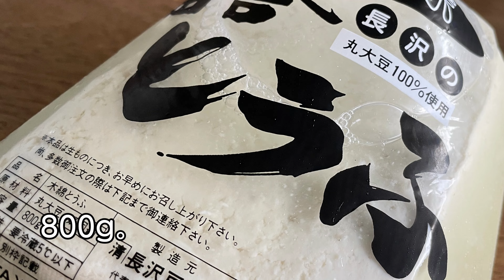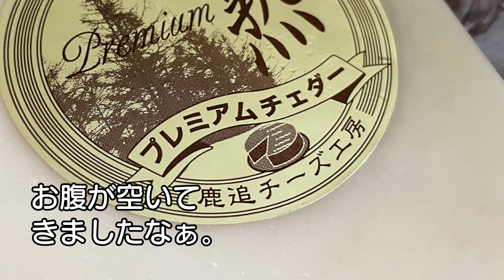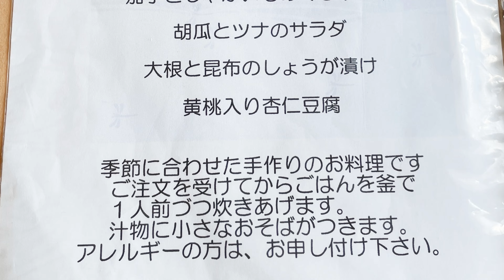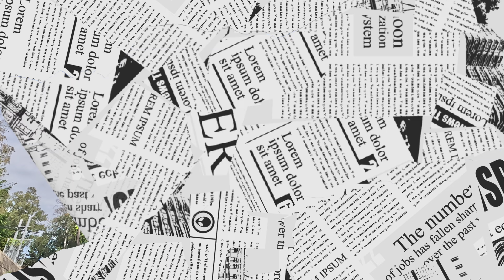【帯広十勝グルメ】長沢とうふ店 経由 鹿追チーズ工房からの小さな森のレストラン／小さな森のレストラン ポパイ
瓜幕にある『長沢とうふ店』。
ここ数回フラれていたんですが、
今回は営業中（嬉）
美味しい豆腐を買った後、
『鹿追チーズ工房』でチーズを買って、
一路、新得へ。
美味しいランチをいただきましょうと、
ポパイさんへ。

9月の季節のポパイランチは
「舞茸ご飯」ですって（嬉）
おかずも美味しく大まんぞく。

0:00 オープニング
0:15 道の駅うりまく
0:55 長沢とうふ店
1:45 鹿追チーズ工房
2:38 小さな森のレストラン ポパイ
3:11 入店
3:25 メニュー
4:13 ポパイランチ
5:26 実食
7:18 エンディング

 ☆小さな森のレストラン ポパイ
□住所：上川郡新得町上佐幌基線
□営業時間：11時00分～17時00分
□定休日：月曜日

☆長沢豆富店
□住所：河東郡鹿追町瓜幕東1-34
□営業時間：7:00～18:00  ※無くなり次第、終了
□定休日：日曜日・祝日の月曜日